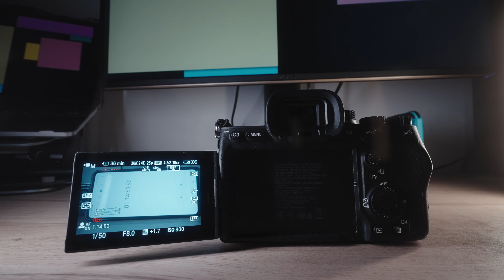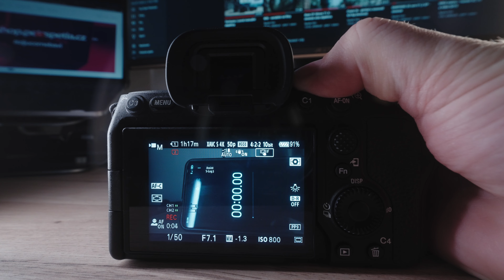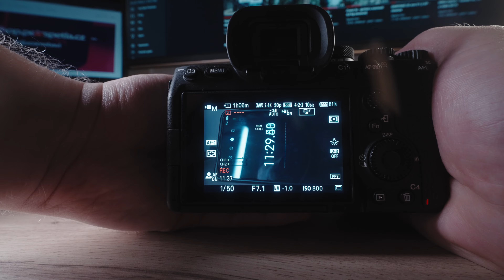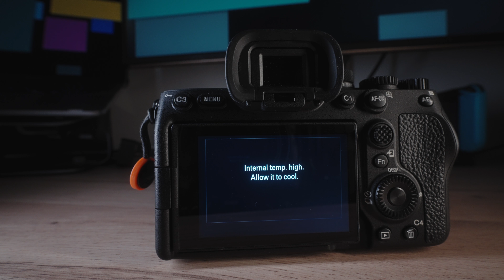Sony A7IV - test přehřívání a ISO / overheating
📜 Téma 📜
Kamarád mi půjčil na test Sony A7IV.

První test jsem zapnul pojistku proti přehřívání temp. na High, vyklopil jsem displej, PP s-log3 a záznam nastavil na UHD 25p 10bit 422. Baterku jsem použil originální a stejně tak i kartu Sony Tough V60.

V druhém testu jsem displej nevyklápěl, záznam přepnul na UHD 50p 10bit 422 čímž se FF přepnul do APS-C. Fotoaparát jsem držel většinu času v ruce. Po dvaceti minutách začal být na levé straně velmi horký, proto jsem si i na třicáté minutě vzal rukavice. Podle servisu může dojít k nízkoteplotním popáleninám.

Dva dny předtím jsem s A7IV natáčeli ve wellnessu v části s bazénem a v apartmánu. U bazénu se přehříval velmi často, v apartmánu pouze jednou.
Proti přehřívání může pomoc nasazení klece (například od Smallrig), ale i tak bych tento fotoaparát nedoporučil pro profesionální natáčení, jelikož v létě na něj nemusí být spolehnutí. Teplota v místnosti byla 22 stupňů. Wellness měl 25, apartmán 22.
A friend lent me a Sony A7IV to test.

On the first test I switched the Auto power off temp to high. I flipped the display and set the recording to UHD 25p 10bit 422.

In the second test I didn't tilt the display, switched the recording to UHD 50p 10bit 422 which switched the FF to APS-C. I held the camera in my hand most of the time. After twenty minutes it started to get very hot on the left side, so I wore gloves even at the thirtieth minute. According to the service, low temperature burns can occur.

Two days before,  we had filmed in the pool and in the apartment. A7IV in the pool area overheated very often and in the apartment only once.
Putting on a cage (from Smallrig for example) can help against overheating, but I still wouldn't recommend this camera for professional video shooting as it may not be reliable in summer.

💛 Podpora 💛
Moji tvorbu můžete podpořit:
4) Sdílením videí, lajkováním a doporučováním kanálu ostatním tvůrcům

⏲️ Časové záložky ⏲️
00:00 Temp. na High, vyklopený displej, 25p FF
02:30 Temp. na High, 50p crop, v ruce
05:06 A7IV ISO 50p crop
06:17 A7IV ISO 25p FF
06:48 A7SIII ISO 25p FF
07:05 A7IV vs A7SIII frames

🎥 Na co natáčím 🎥
Sony A7SIII
GoPro 4 Black Edition
GoPro Fusion

Helios 44-2
Takumar 50mm f1.4
NiSi Black Mist 1/8"
Freewell Variable ND 2-5 a 6-9

💡 Světla 💡
NanLite Litolite 5C 3x
NanLite Pavotube 6CII 2x
Softbox
Fresnel
Projector mount
Gobo set

🔊 Zvuk 🔊
Sennheiser AVX
Sony WH-1000XM3
Zoom F6

🎞️ Grip 🎞️
Weebil 2
Konova K5 60cm
Konova KSM
Sirui Traveler 7C
Sirui VH-10X

🖥️ Ostatní 🖥️
Synology NAS